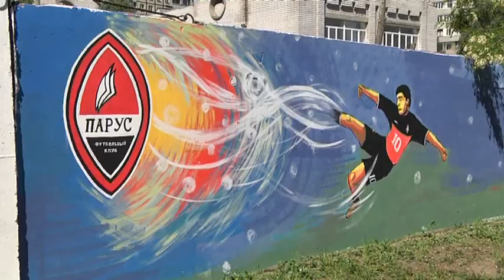“АРТ-паті”. Суботник у формі дитячого свята провели в Новокодацькому районі Дніпра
Благоустрій двора і розваги для дітей. Громадська організація “Актив Новокодацького району” влаштувала суботник, цікавий для малечі. Разом з дітками розмалювали занедбаний паркан дитячого садочка, що у дворі п'ятого будинку на Рубіновому бульварі. На двадцяти двох бетонних плитах тепер зображені казкові герої, а також логотипи спортивних секцій, куди можна віддати малюка. Усі малюнки виконали професійні художники, а розмальовували їх 120 дітей району. Для юних митців паралельно із творчим суботником влаштували свято: у дворі працювали аніматори, а наприкінці усіх пригостили тортом.